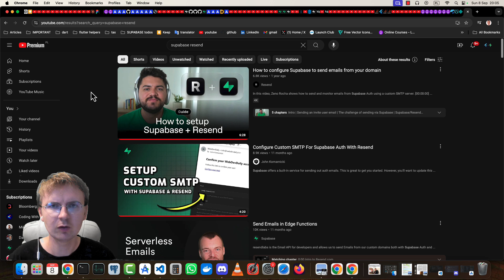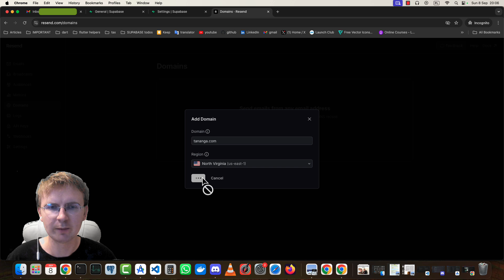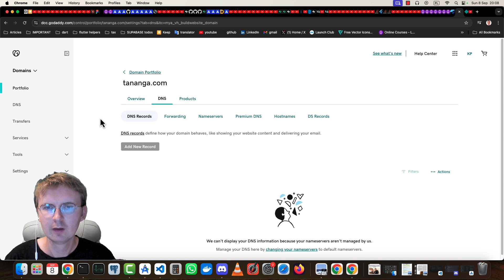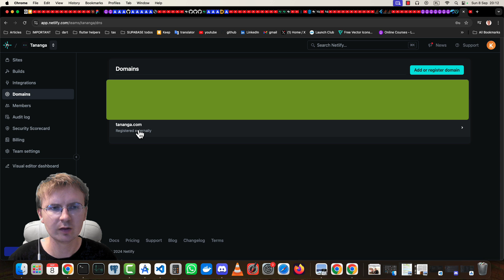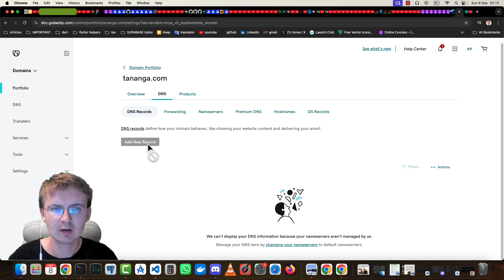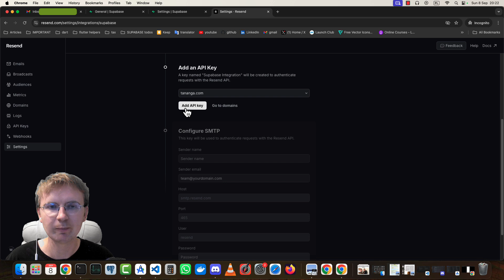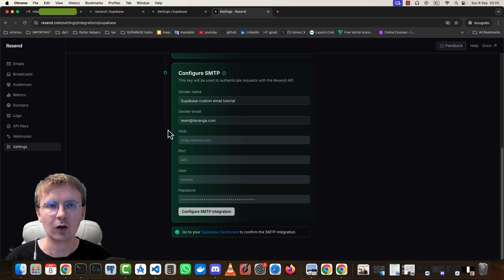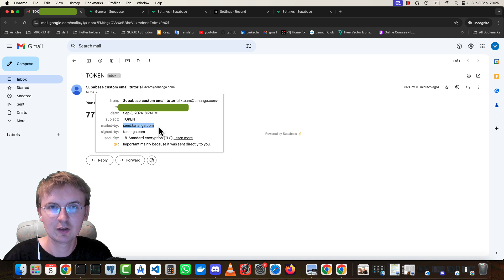Supabase and Resend - custom email server with DNS - how to verify domain. Step by step [1080p]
In this video I tried to show how to connect Supabase and Resend together step by step. If you are using GoDaddy or Netlify you should be able to follow me without any problems.